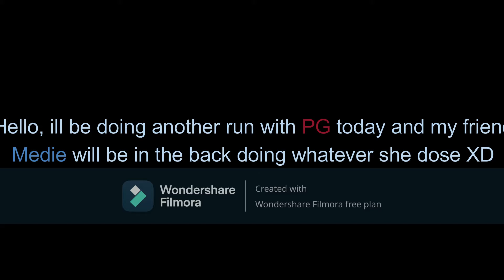Run with PG #2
Paul Garzon - Survivors (Magic Free Release)